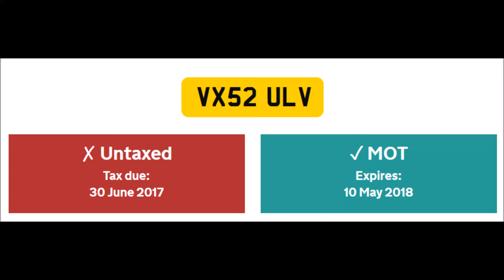VX52ULV undertake on roundabout no VED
I haven't made an official report but I've emailed this video to West Midlands Police.

Monday 21st August 2017 17:26